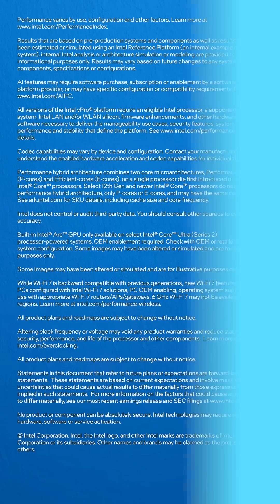Intel’s Journey to Address Arrow Lake Desktop Performance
Robert Hallock, Vice President in the Client Computing Group and General Manager of AI & Technical Marketing, recalls how urgently teams within Intel mobilized to act on conflicting reports from reviewers regarding Intel Core Ultra 200S series processor performance, and how valuable feedback from the enthusiast community can be when investigating root causes.